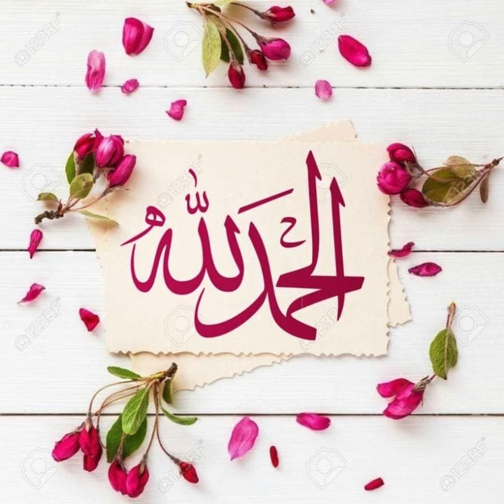June 7, 2024